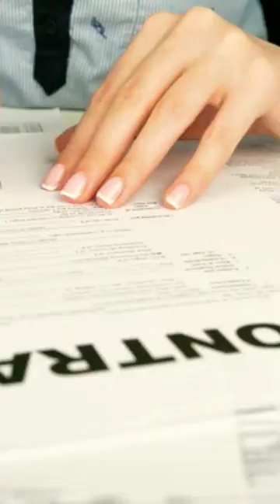Marriage-Contract or Sacrament? marriage HinduMarriageAct